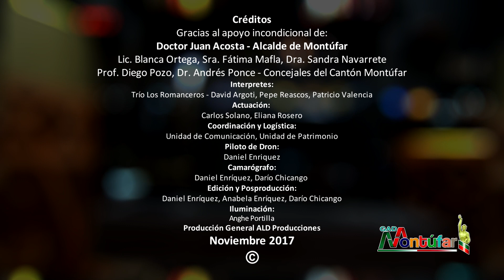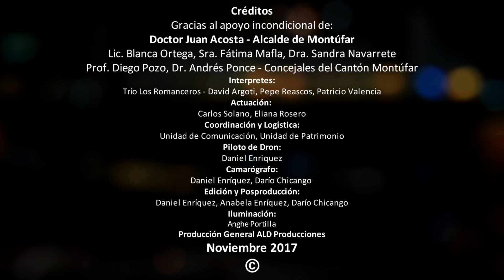Trío Romanceros - San Gabriel Tierra Querida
San Gabriel
Patrimonio Cultural del Ecuador
Nuestro Orgullo

Tema: San Gabriel Tierra Querida
Autor: Edmundo Córdova
GAD – Cantón Montúfar

Créditos:
Dr. Juan Acosta Alcalde Cantón Montúfar
Lic. Blanca Ortega Concejala Cantón Montúfar

Intérpretes:
Trío Los Romanceros
David Argoti, Pepe Reascos, Patricio Valencia

Actuación:
Carlos Solano y Eliana Rosero

Coordinación y Logística:
Unidad de Comunicación
Unidad de Patrimonio

Camarógrafo:
Daniel Enríquez y Darío Chicango
Edición y Posproducción
Daniel Enríquez, Anabela Enríquez y Darío Chicango

Iluminación:
Anghe Portilla

Producción General
ALD Producciones
Noviembre 2017

ALD Producciones
una que fabrica ideas